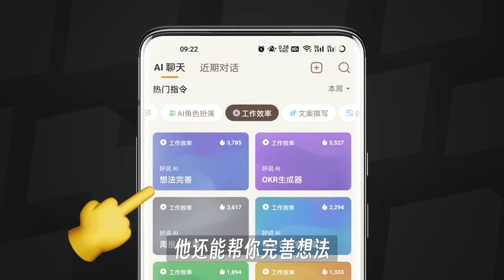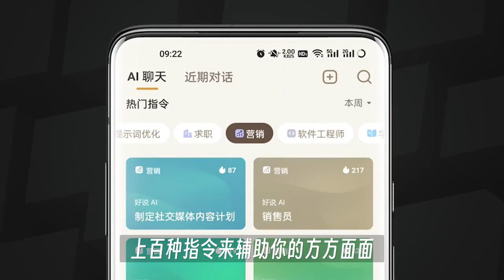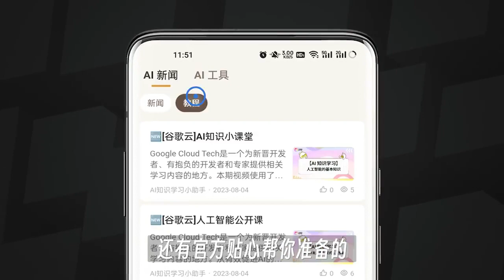App Store接近满分的AI神器到底如何？